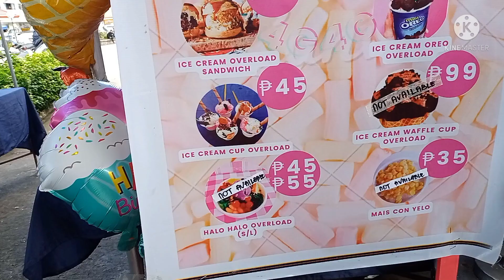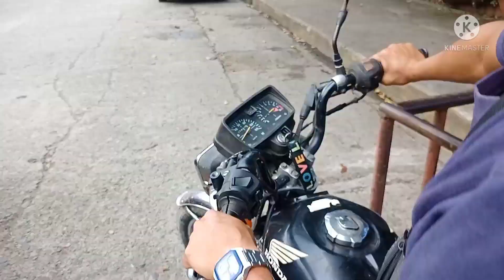Im Going to super market